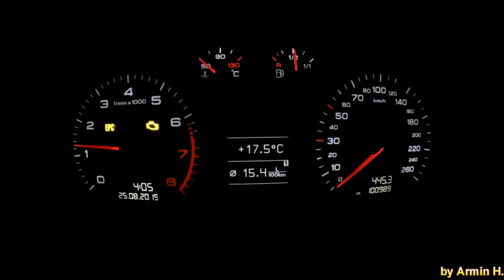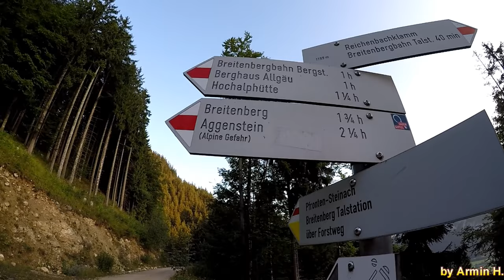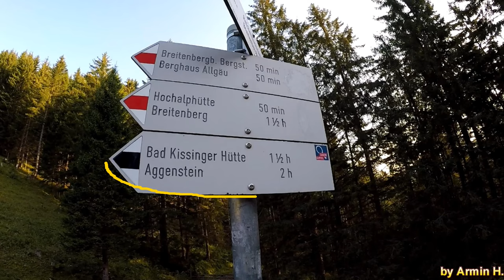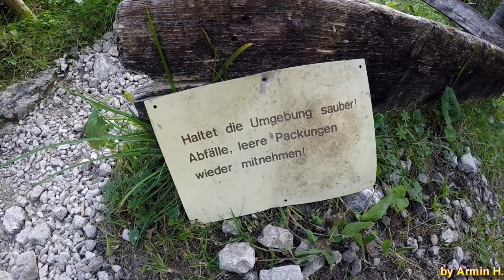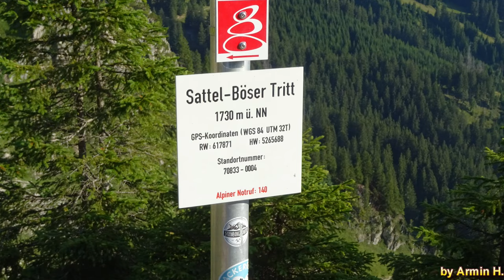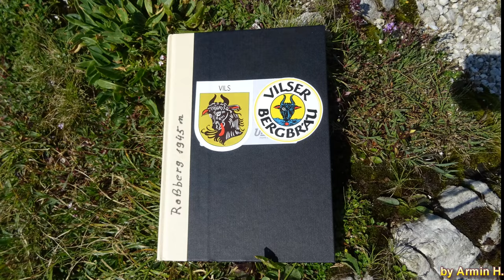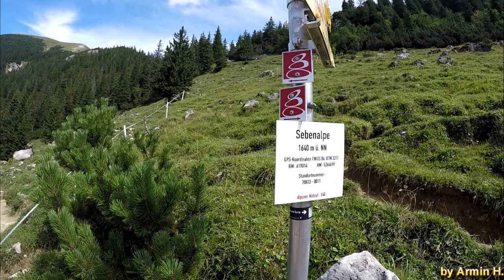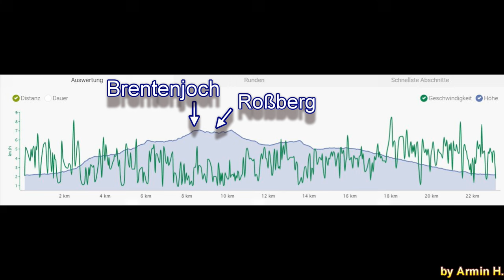2 Länder Wanderung auf das Brentenjoch und den Roßberg | Allgäuer Alpen 2019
SORRY !
Das Lied in den ersten 10 min. musste ich ändern, sonst wäre das Video gesperrt worden.
Nun sind dafür verschiedene Lieder zu hören, deren Übergänge man bei YOUTUBE leider nicht optimal anpassen kann. Das ist nicht mein Anspruch, aber das Video möchte ich deswegen trotzdem nicht löschen.
Vielen Dank für das Verständnis.
Hallo...heute geht es von Pfronten auf das Brentenjoch und Roßberg. Beide Gipfel liegen in Österreich im Bundesland Tirol. Vom Parkplatz der Bergbahn geht es in Richtung Aggenstein entlang der Reichenbachklamm. Ab dem Sattel Böser Tritt unterhalb der Bad Kissinger Hütte ist der weitere Weg zum Brentenjoch ausgeschildert. Ich ging dem schmalen Weg am Grad entlang zum Gipfel. Der weitere Weg vom Brentenjoch zum Roßkopf ist mit ein wenig Kletterei verbunden. Erstmal dort angekommen hat man einen fantastischen Blick auf das Alpenvorland mit seinen Seen.